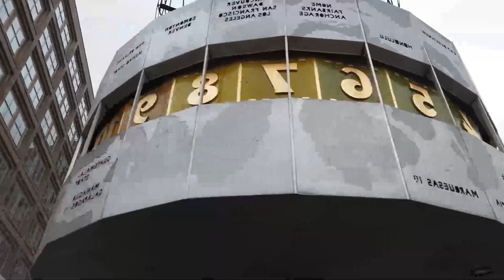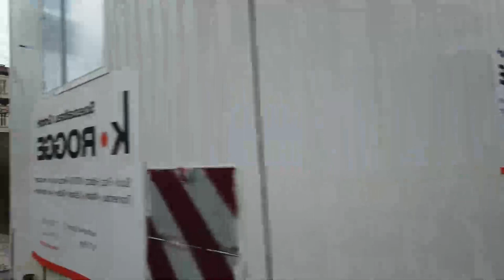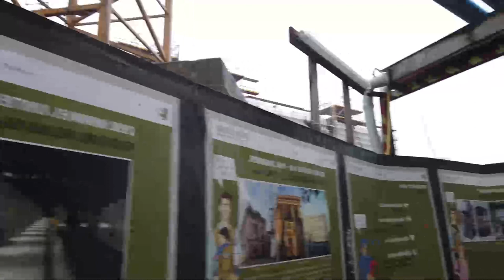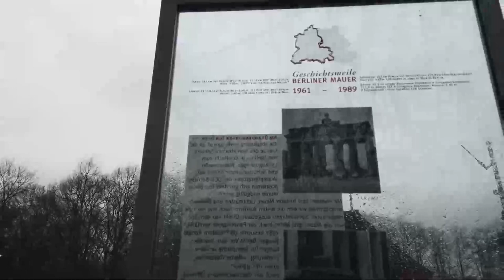Germany ,Walking in Berlin Tour in The Rain,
Tour In Germany,
Tour In Berlin,
Tour In The World,
Voice Of Berlin,

Voice Of Berlin
Asad Abbas